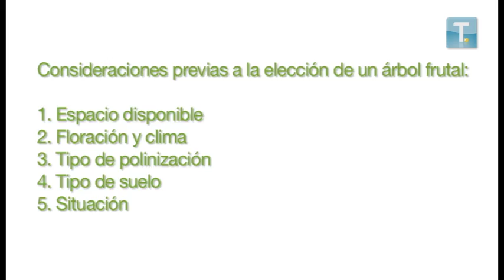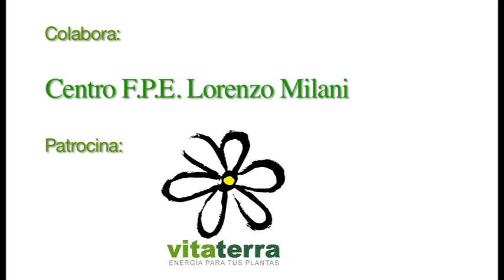El jardín en tus manos - Árboles frutales